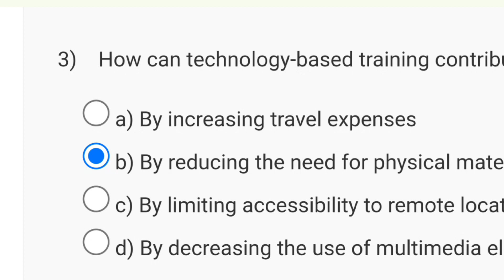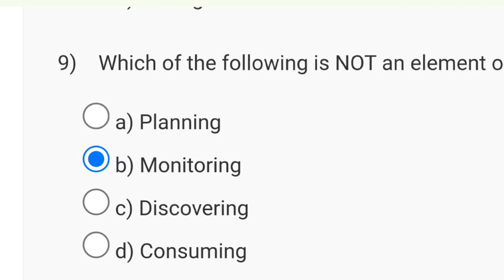Training and Development Week 8 Quiz Assignment Solution | NPTEL 2024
training of trainers week 0 assignment nptel
training of trainers assignment
training of trainers week 0